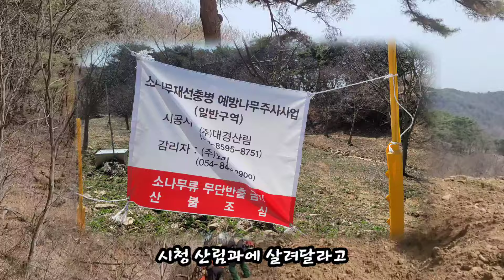외국인 노동자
안동 산골 마을 이야기